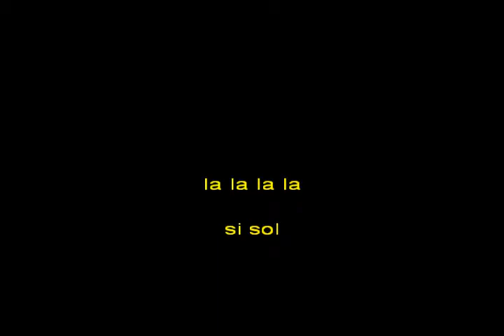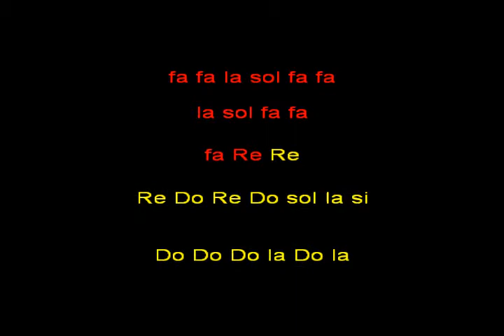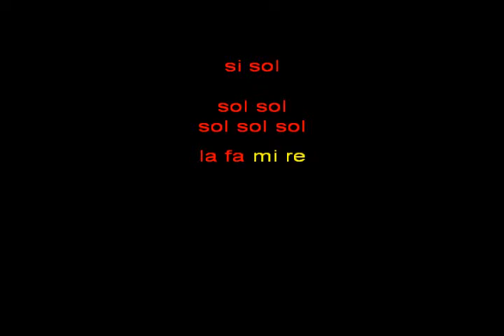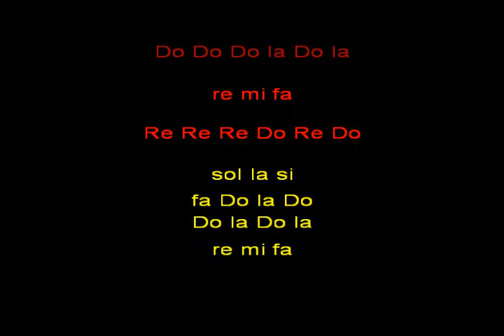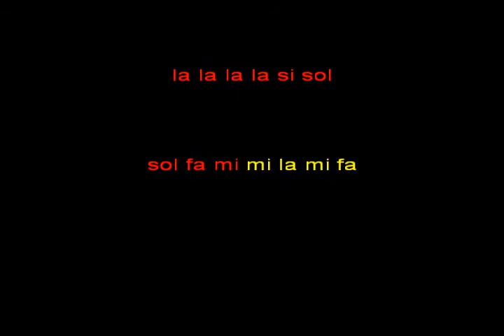coldplay viva la vida kar instrum